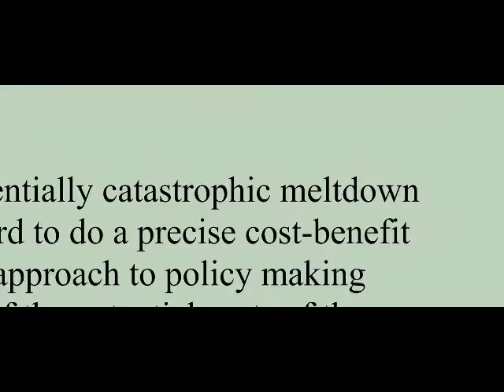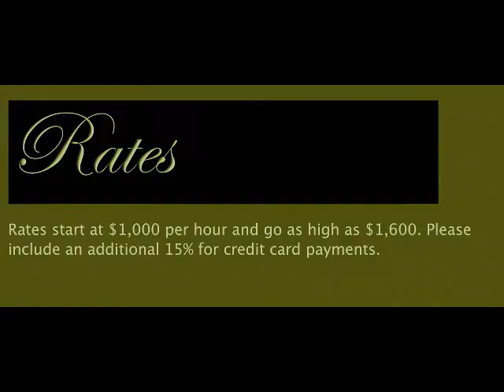Inside Job (2010) {PG-13} Trailer for Documentary Movie Review at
'Inside Job' is a no holds barred documentary that provides a comprehensive analysis of the global financial crisis of 2008, which at a cost over $20 trillion, caused millions of people to lose their jobs and homes in the worst recession since the Great Depression, and nearly resulted in a global financial collapse. Through exhaustive research and extensive interviews with key financial insiders, politicians, journalists, and academics, the film traces the rise of a rogue industry which has corrupted politics, regulation, and academia. It was made on location in the United States, Iceland, England, France, Singapore, and China.

Starting in Iceland with a major financial meltdown that no one seemed to see coming, it shows how the US economy changed from the 50′s and 60′s when the banking industry was tightly regulated, through the deregulation which allowed bankers to run wild. This is not an entertaining documentary. It is based on a lot of research and goes into the cause and effect in great intricate detail. Matt Damon narrates the entire film, and shows us interviews with those who would agree to be interviewed for the film. There are a lot of ironies in how a few "fat cats" were allowed to bet against themselves in a way to make themselves rich by outright cheating people, in many cases taking their entire life's savings. Causing huge government bailouts, for the most part these guys did nothing illegal, and got away with it until now. It's a sad picture, but very detailed and filled with facts.

This is not an easy watch, but if you are interested in finding out how this all came about, this film does not seem to me to be spouting a preconceived agenda of twisted facts and lies. It appears to be really straight on in showing what actually happened based upon the truth. It makes you very angry while watching it, but the purpose is to to inspire rebellion, but to educate people who are interested in how the whole mess started. I was vaguely aware of the events that happened without really understanding them.

I was able to buy the house I live in today due to the predatory lending practices that were prevalent for a short period in the 80′s and 90′s. I was always under the impression that you would need at least a 20% down payment and with the outrageous home prices in southern California, that seemed an impossible task for me. I was shocked to find out I could buy a home with Zero down. I had no idea how it worked or how that was even possible. But buy it I did, and though I had good credit, but no savings, and a decent income, I was able to pay the payments, so far. But I now have a house that's worth less than what I paid for it, and as I approach my later years, I know I will never be able to afford to continue paying this mortgage forever. If this housing collapse continues, at some point I may find myself in the situation of walking away from my home and letting it fall into disrepair. I watch as this happens to one after another of my neighbors. I never expect home prices to jump back up like they were, but with some luck, someday, I may get out alive and get back what I owe and break even. That's the only hope at this point. But how did we get into this mess? This film explains that. It also explains the Dot Com boom and bust and how people became instant millionaires and instant homeless overnight. This is a great educational film, and it is excellent for anyone who wants to learn the facts of the current global crisis. The next year will also play out very interestingly. But beware! If you are not interested in learning how the crisis developed, you'll be bored to tears with this film, as it is definitely like a college class, and not entertainment. But for anyone who is interested, this is a fine award nominated film that covers a lot of info in and hour and three quarters.
For hundreds more reviews, dvd release dates, and much, much more, visit us